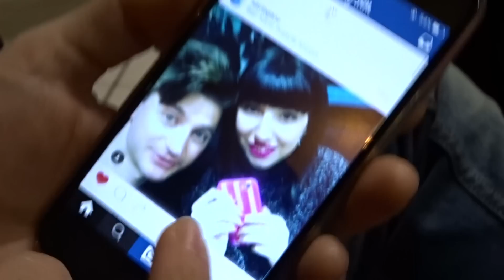Nuda Sotto al Big Ben!! - Vlog LONDRA 2016